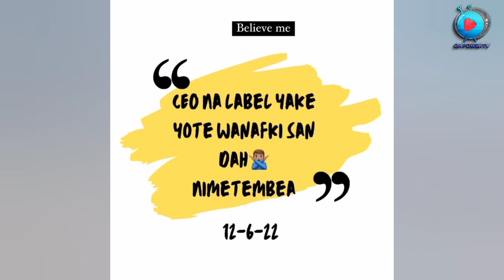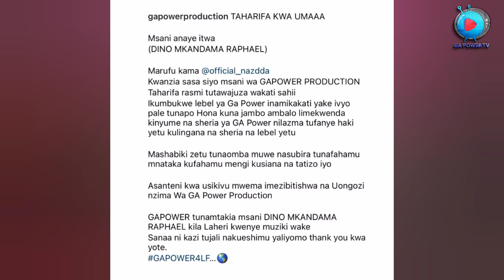CEO NA WANA GA POWER PRODUCTION WOTE NI WANAFKI" NAZZA BOY" CHANZO NINI CHA NAZDDA KUFUKUZWA GAPOWER